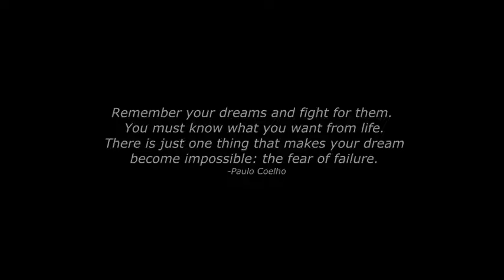Fragments of Darkness - Epic Sad Dramatic Emotional Background Music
Composer: Whitesand (Martynas Lau)
Year: 2019
Title: Fragments of Darkness